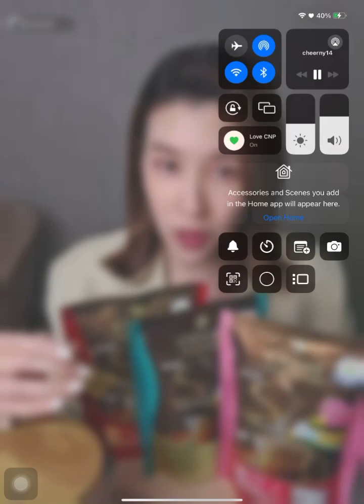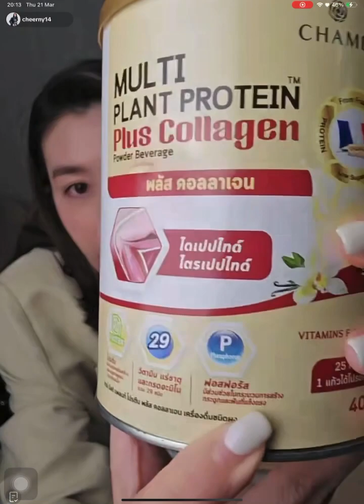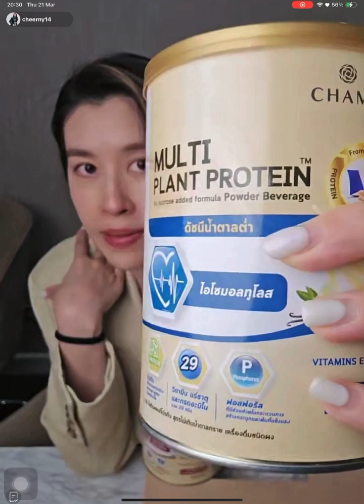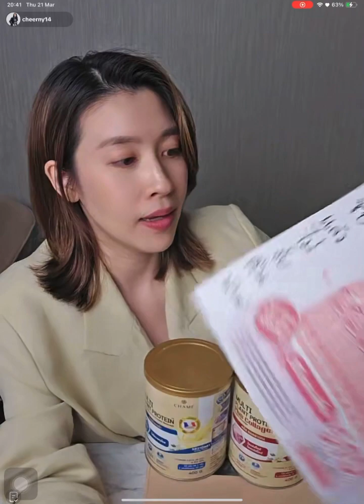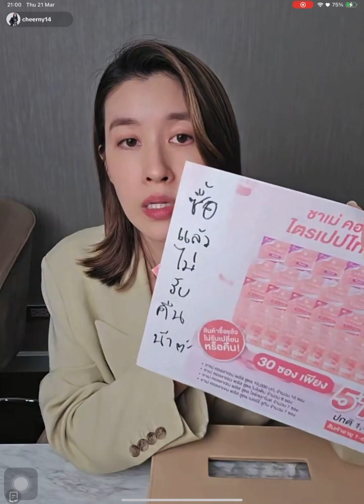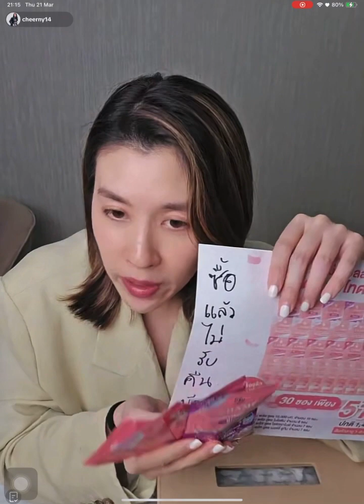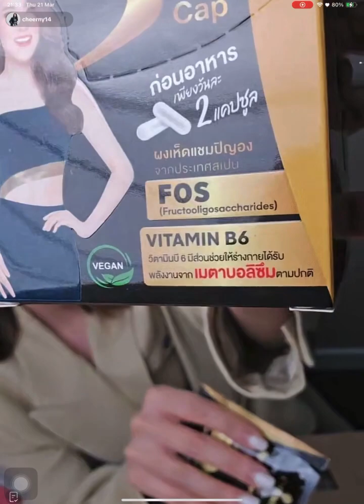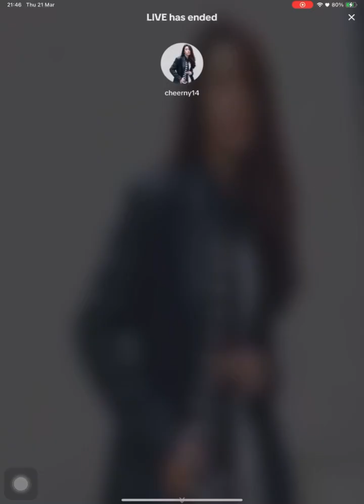Live Tiktok - cheerny14 (21/3/67) EP.3